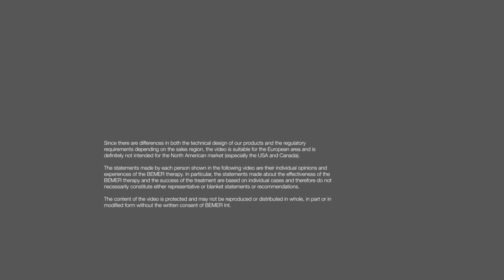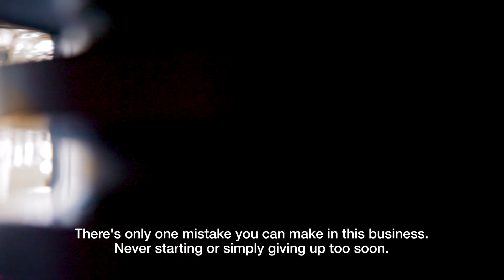Paths to success – BEMER partners discuss their new start with BEMER | EN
Where are you right now? Where do you want to go? BEMER can be your new way to get there. To additional income, to financial independence, to new friendships. In these videos, successful BEMER partners tell you what you can expect from our company:
- a strong sense of community with the other partners
- reliable, helpful support from mentors
- a new level of self-confidence
- excellent training and framework conditions
- the great feeling of knowing you are helping others